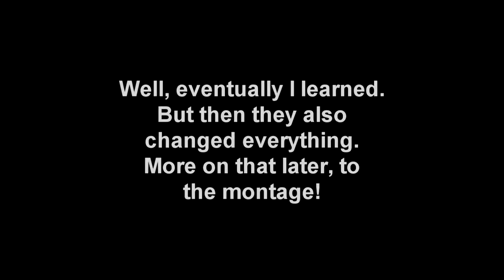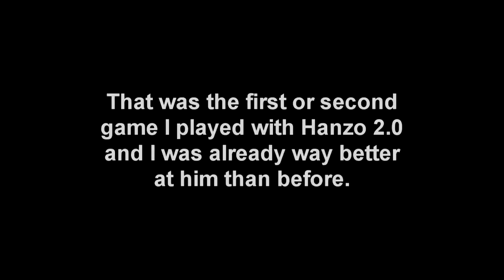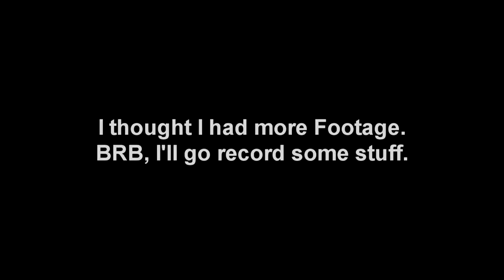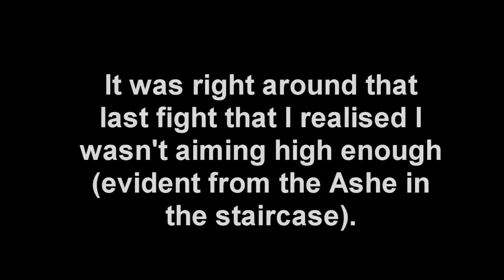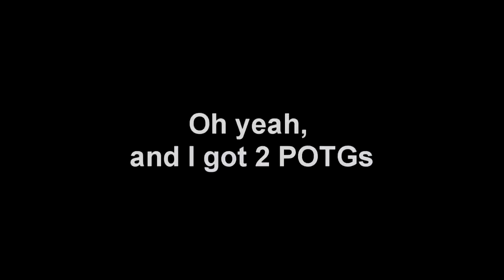Road To Hanzo Main!?